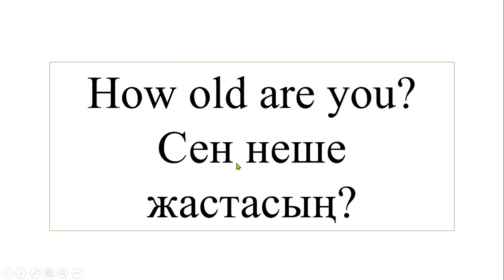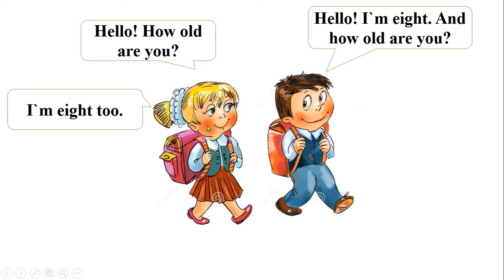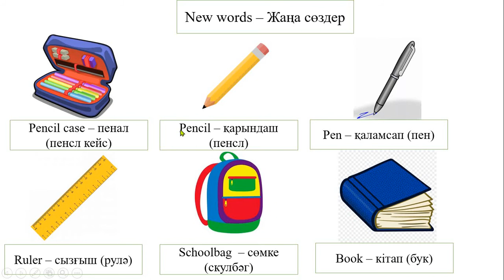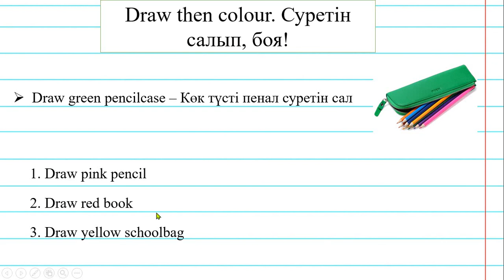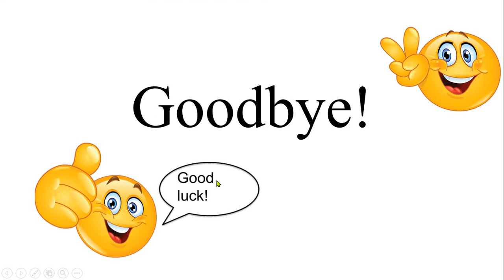0 grade. 05.10.2020